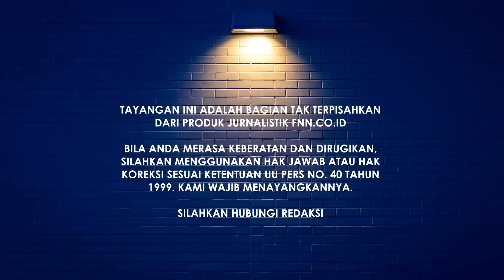KAMPANYE DIMULAI. SAATNYA MENILAI MANA CAPRES-CAWAPRES YANG BERAKAL SEHAT& MANA YANG PLONGA PLONGO